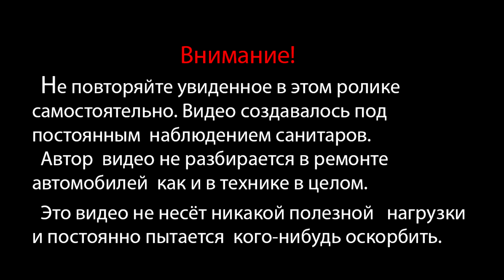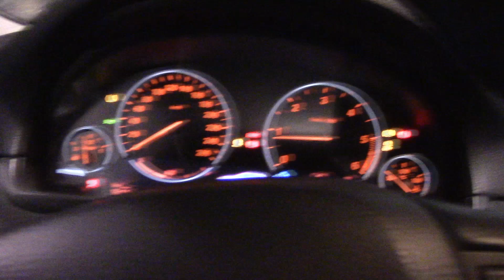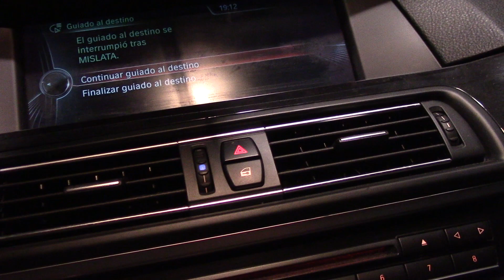BMW 525 F11 2015 Не работает вентилятор отопления